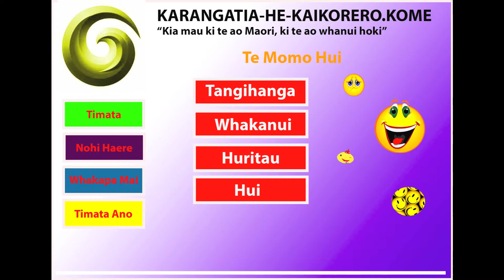Karangatia he kaikorero kome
Nati Awards 2014 - "Nati Hangarau: Technology - Yesterday, Today, Tomorrow"

Category: Pipi Advertisement Winner
Title: "Karangatia he kaikorero.kome"
School: TKKM o Te Waiu o Ngati Porou